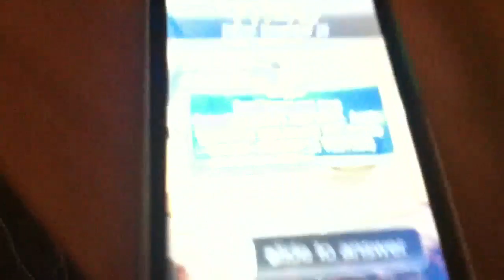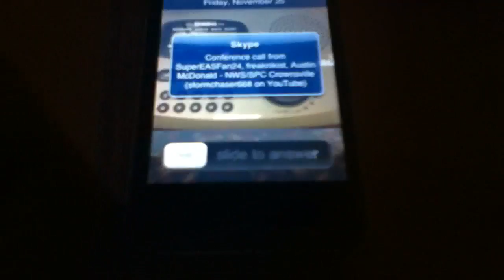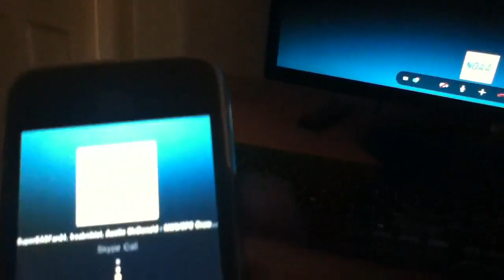The EAS Dingles Finale (Part 3 of 3)